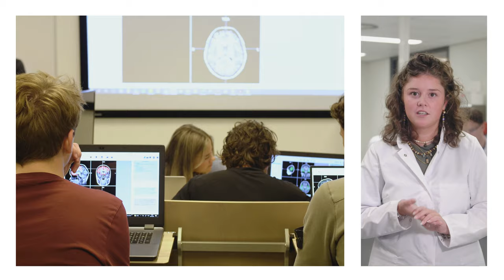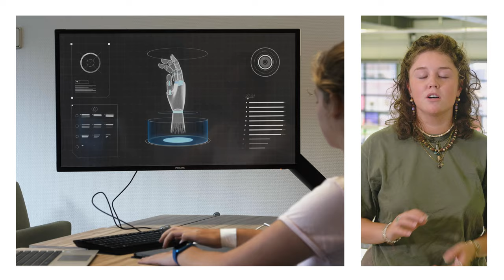Maak kennis met Biomedische Technologie - HvA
Wil jij door middel van technologische innovaties het leven van mensen verbeteren? Dan is deze hbo-opleiding echt iets voor jou.